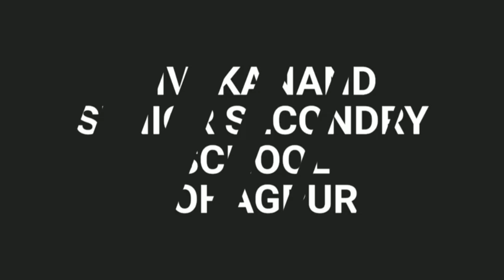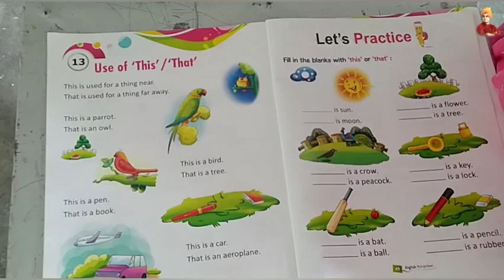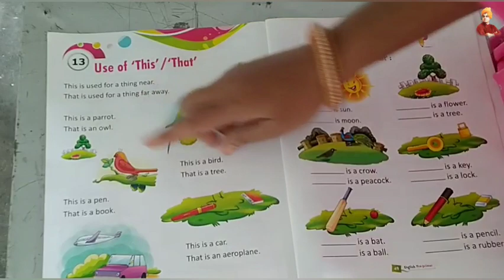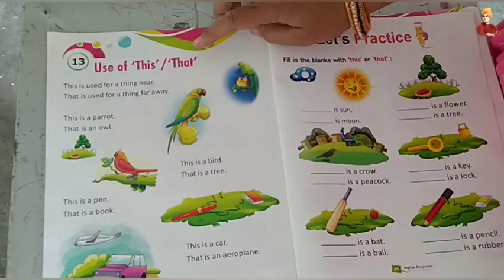Use of 'This'/'That' | Class-kg1/kg2 | By-Deepa mam